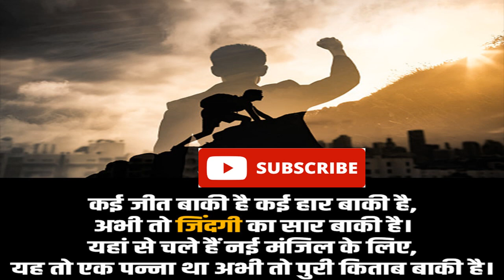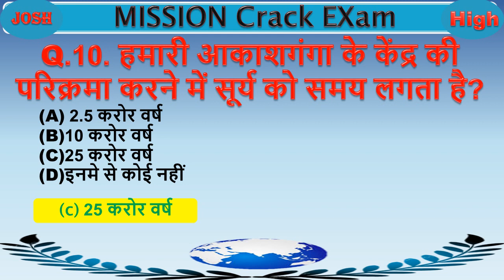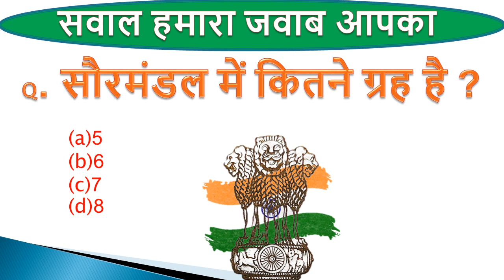GEO-02#ब्रह्मांड के उत्पति #Allexamimportent#BCC#ALOKSIR##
Sr 21:-